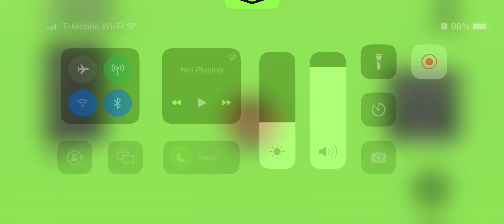I Ruined Noob Train By Preforming this Crazy Glitch.